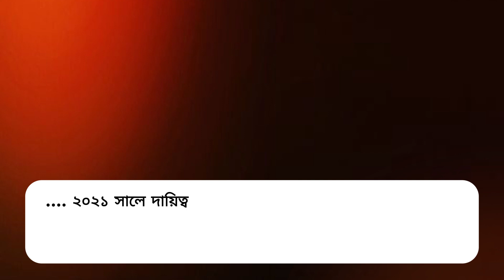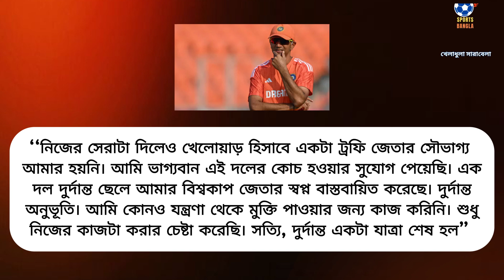রাহুল দ্রাবিড় সাংবাদিকদের কাছে চাকরী খুঁজলেন জানতে চাইলেন কোন অফার আছে কিনা এটা কি রসিকতা নাকি সত্যি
That means a Lot to Me. Have a Great Day.

Thanks.